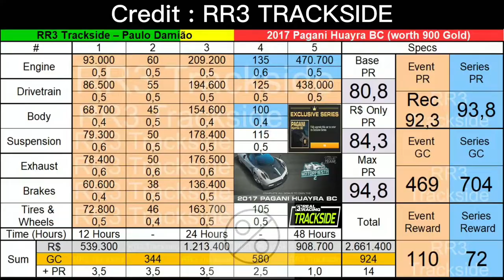RR3 Pagani Huayra BC Motorfiesta 2 Stage 4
RR3 Pagani Huayra BC Motorfiesta 2

Recommended PR 92.3
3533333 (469 Gold and R$ 2,190,700)

With the "all 3's
PR 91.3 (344 Gold and R$ 2,752,700)

Other choice
PR 86.4: 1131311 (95 Gold and R$ 870.400)

“Motorfiesta 2”
9 days/Stages Special Event for the "2017 Pagani Huayra BC"
Recommended PR 92.3: 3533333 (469 Gold and R$ 2,190,700)
With the "all 3's" configuration you will get PR 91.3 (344 Gold and R$ 2,752,700)
Jan Real (aka "RR3 Speed-Junkie") finished with PR 86.4: 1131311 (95 Gold and R$ 870,400)
I suggest that you watch Jan Real (aka "RR3 Speed-Junkie") YouTube playlist for the Special Event:
The car:
"2017 Pagani Huayra BC"
Performance Rating: 80.8 to 94.8
Service Wait Time: 3 hours
Cost: 900 Gold
The 3 Series the car is in:
“Essential Pagani”
Cars: "2005 Pagani Zonda F", "2011 Pagani Huayra", "2009 Pagani Zonda R" and the "2017 Pagani Huayra BC"
Location: Legend
Unlocks from: 31 Trophies in “Racing Spirit” series OR owning any of the cars featured in this series.
Maximum Required PR: 93.8
PR 93,8: 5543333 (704 Gold and R$ 2,661,400)
Cars: "Koenigsegg Regera", "Pagani Huayra BC" and the "Lotus Evija"
Location: Road Collection / Legend Group
Unlocks from: 33 Trophies in "McLaren Generations" OR owning any of the cars featured in this Series.
Maximum Required PR: 98.6 [only achievable with the "Lotus Evija"]
PR 98.8: 535554, 1,085 Gold and R$ 3,630,200.
"2017 Pagani Huayra BC" Exclusive Series
Unlocks by Fully Upgrading the car.
PR 94.8: 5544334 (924 Gold and R$ 2,661,400)